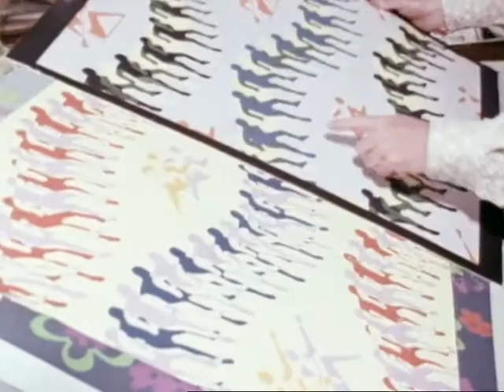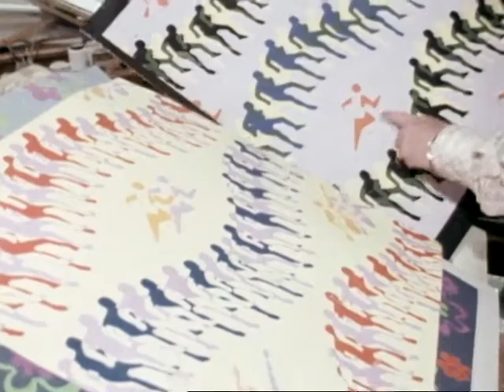Magpie - Wallpaper production - 1971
Wall Paper production filmed by the cameras from the Thames Kids TV show 'Magpie' filmed in 24/06/1971

Please note there is not audio on this video
Quote:  VT123919